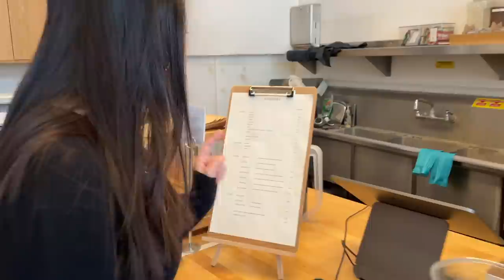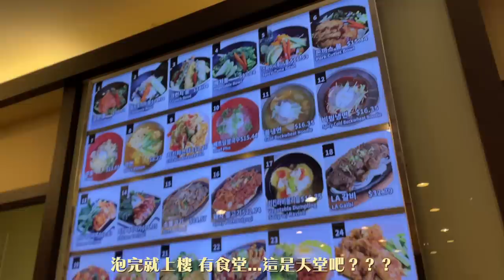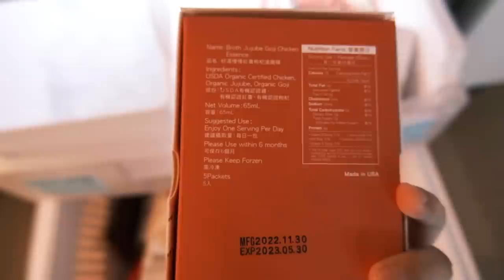☃️december vlog: 給你們滿滿的古典音樂🎹、結婚週年紀念日、佈置聖誕樹🎄一起和好友們倒數2022年！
hi大家！豪久不見～
有一段時間沒上傳影片 不用擔心我！我過得很好很充實～只是因為沒時間剪片才沒上傳新影片ㄉ！
搬回LA真是一個正確的決定 在這裡好快樂 我覺得天氣的因素佔了很大的一部分 在芝加哥的冬天實在太長了 我需要加州好天氣！
祝各位12月快樂！讓人感到幸福的月份💙
最近很多人得流感 你們都要多注意身體健康～
出門要多穿一點！早上起來都記得喝溫水哇！下支影片見！

🎄ME30聖誕月特別優惠 達達專屬優惠連結⬇️
我推薦的指定品項73折起（比平常別人開團價要來得便宜）
全館品項88折（88折優惠將於結帳時顯示！）
部分款式限量&預購 售完不補～
我會在12月底或1月發我的年度飾品影片 到時再跟你們分享他們家我最常戴跟推薦的幾款！
我連上台表演都是戴他們家耳環～

他們家的珍珠有10年保固 加入會員享免運
消費滿$5800 贈 珍珠手環 8mm 銀色

這個連結裡面只有四樣產品 都是我愛用、一直不斷在使用的！
玫瑰化妝水跟乳霜cp值超高 跟嘉丹妮爾一樣好用 我去年11月有用影片分享過這兩罐！（寵物益生菌跟18%杏仁酸 之後影片會再分享心得！益生菌我都有給三貓吃 他們完全不排斥 飯照樣吃得很香xd）
他們家有非常好的一點是 今天如果你購買了他們的產品 但使用下來你覺得不好用、不適合你的肌膚等 是可以365天內無條件退貨的！
只要不是把產品用到超誇張 幾乎要用完那種 就都可以退貨～

溫馨小提醒：1/6-1/12我要跟他們進行二次開團嚕～是時候囤貨ㄌ！！！

🎥Timeline
00:00 intro
00:30 rehearsal
1:33 安安跟熊來訪！
4:57 汗蒸幕初體驗 太爽ㄌ
7:36 奇怪ㄉ組合
7:52 滿滿古典音樂 沒興趣就快轉🤣
29:37 ootd+逛12月的target☃️
35:19 達達吃播
39:26 結婚一週年快樂💘
44:12 佈置聖誕樹🎄
48:35 很多想分享的 因為很久沒拍影片：））
51:26 兩週內來LA兩次的女人！太狠了！！
53:12 初次見岳父岳母嘻嘻
55:02 outro

Ben E. King - Stand By Me
sam ock - ever celebrate
Sheffield - Merry Christmas Baby
Johnny Stimson - Friends
Sarah Hang - Ends Credits